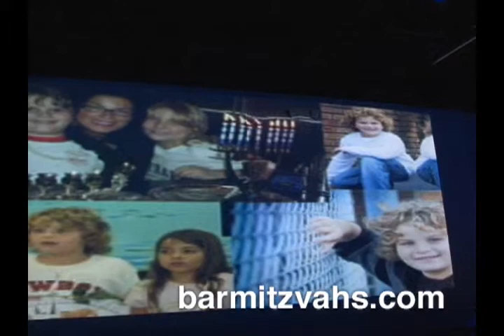Jordan Aronson Bar Mitzvah Hora 11-1-14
Bar Mitzvah Hora - Jordan Aronson Bar Mitzvah MC DJ Dancer Entertainment, Videography, Photography 11-1-14 Club Vault Hollywood , FL Part 3. M&M Entertainment DBA BarMitzvahs.com Inc. of Florida 1-888-MNM-WEDJ Creating the ultimate Bar and Bat Mitzvah party since 1996